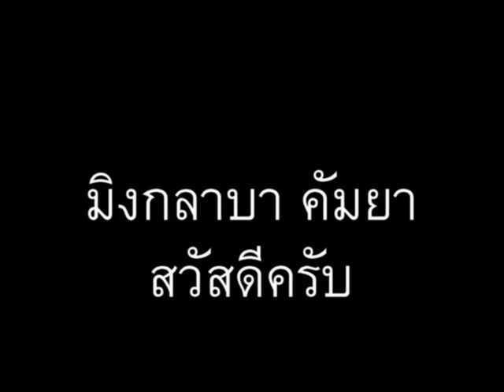ภาษาพม่า ตอน64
ภาษาพม่า (เมียนมา) ตอนที่ 64 - วันนี้ พรุ่งนี้ // 'Learn Myanmar (Burmese / Burma language)' for Thai speakers. CC: BY-NC-SA // ภาษาพม่าเรียง "ประธาน+กรรม+กริยา", คำขยายส่วนใหญ่ ใส่ไว้ข้างหน้า // ไวยากรณ์พม่าคล้ายภาษาญี่ปุ่น และมักจะมีอะไรที่ตรงข้ามกับภาษาไทยเป็นส่วนใหญ่